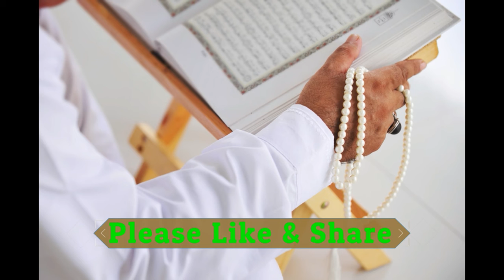jinnat ke asrat khatam karne ka wazifa-jinnat tang karte hon ya daraone khwab atay hon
salam dosto  aj ki is video mein bat krein gein,jinnat ke asrat khatam karne ka wazifa-jinnat tang karte hon ya daraone khwab atay hon